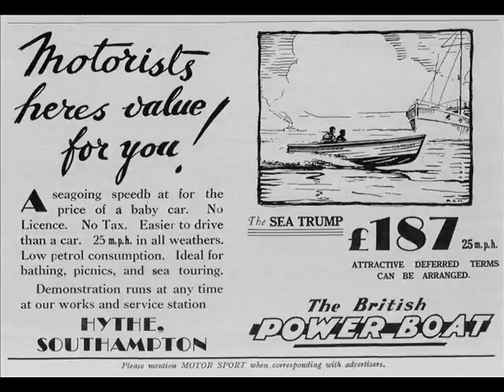COASTAL FORCES - British Power Boat Company 1927-46 - Hythe - Southampton Water - Hubert Scott-Paine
In 1927 Hubert Scott-Paine bought the Hythe Shipyard and the British Power Boat Company was born. A keen sportsman, the first craft built were racing boats and fast cabin cruisers. His MISS ENGLAND racing boat won the World Championship from MISS AMERICA, at Daytona Beach in 1929.

His experience of hard chine planing hulls as used in racing made him realise that there was a military potential for this type of craft. The Admiralty were not interested at this time but the RAF borrowed one of his cruisers to see if it would be suitable as a seaplane tender. From this came an order for a prototype Seaplane Tender numbered RAF 200, a 37/2 ft craft and was delivered in March 1931. The trials were conducted by Aircraftsman T.E. Shaw (the famous Lawrence of Arabia) in the Cattewater at Plymouth. Shaw and Scott-Paine then entered into a collaboration which was to be of great service to British Power Boats. After successful trials and Shaw promoting the new craft, the RAF followed up with further orders for the 37Y2 ft ST (like ST 206) and even the Royal Navy eventually placed orders for similar craft for torpedo recovery and flag barges. The craft was also successful as a fast cabin cruiser, under the type name Sea Monarch.

Throughout the 1930's success continued with cruisers, racing boats and new classes of military boats. These included for the RAF, the 100 class HSLs (see HSL 102) and both the 40ft and 37V2ft Armoured Target Boats as well as the 16ft and 18ft planing dinghies, and for the Royal Navy several types of Fast Motor Boats and Flag Barges (see TARGET) and their version of the 16ft dinghy, known as the 16ft FMD. The private and commercial business was in full flow, with numerous types on offer, which included cruisers such as the Sea Lord and Sea Emperor, tenders for Imperial Airways, a 3714ft craft Island Enterprise for Red Funnel, a 45ft Armoured Customs Launch for China and even a 3714ft seaplane tender for the German flying boat base. Pleasure craft included the 35ft Sea Flash and the 20ft Sea Arrow.

In 1935 the company received the first orders for MTBs for the Royal Navy. The 64ft type were thus numbered MTB I through to MTB 18, with later units being redesignated as MASB 1-6. On the 6th November 1938 the PV7O was launched and saw the start of a successful 70ft type MTBs and similar hulled MASB craft. With war clouds rising, production of military craft for all three services was stepped up and contracts to build types under licence were negotiated with ELCO in the USA, Canadian Vickers in Canada and the Cockatoo Boat Company in Australia. During WWII some 954 craft were built by the Hythe and Poole factories and 476 craft in the USA and Canada.

The WWII craft included the 7114ft MGB/MTB types (See MGB 81), and more of the same pre-war types for the Royal Navy, 24ft Marine Tenders and 4114ft Seaplane Tenders for the RAF (see 1502 & 1510) as well as the infamous 63ft HSLs (see HSL 142) and later the 68ft "Hants & Dorset" HSLs, the very similar 68ft Battlefield class High Speed Target Towing Launches (HSTTL), the 50ft Dickens class General Service Launches (GSL) and the 4414ft River class Fast Launches (See Avon & Humber) for the Army. The production of 1214ft Queen Gull targets continued at the Marchwood Facility (See Queen Gull). The RN had some of these craft as well, but also some larger target craft such as the Queen Pelican and the Queen Duck. Added to all this building activity, the company also carried out repairs to war damaged craft and also continued to develop prototypes for the war effort;- these included the 111ft LRRC which was built but never used and a design for an airborne lifeboat. There is also evidence of craft types in drawing form only, used for tender purposes, however it appears the orders and the craft were subsequently built by rival companies.

Hubert Scott-Paine spent the war years in America and stayed on at the end of hostilities. He suffered a stroke in April 1946 and after a long illness died in April 1954. The production of boats at Hythe had much reduced after the War and the decision was taken to close down the yard late in 1946. The Army launch HUMBER was one of the last craft to be built by British Power Boats. SOURCE: The British Military Powerboat Team (BMPT)